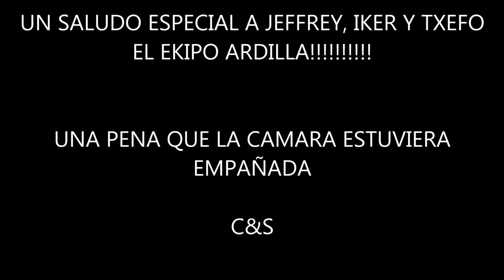Picada en directo Bluefish/Anjova 6/7 kg a spinning en La Graciosa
Capturado y liberado en la isla de La Graciosa, a spinning con vinilo.

Ese ekipo ardilla! lo peleamos como javatos!

Gracias a costafishingservice por toda la ayuda prestada

Seguro que volvemos